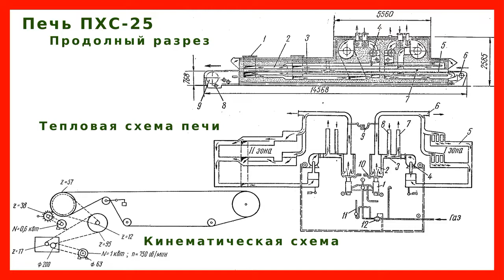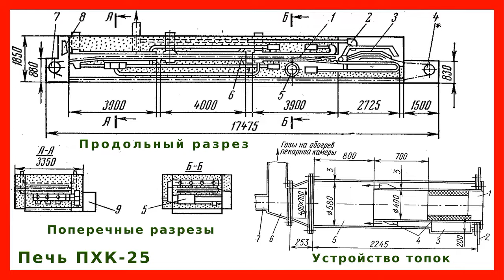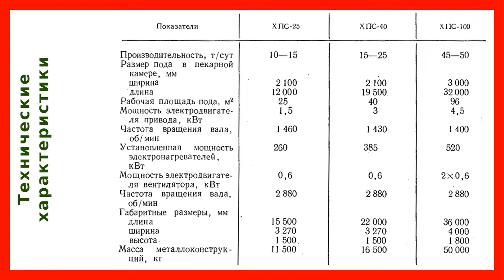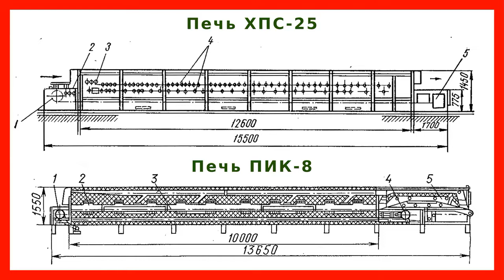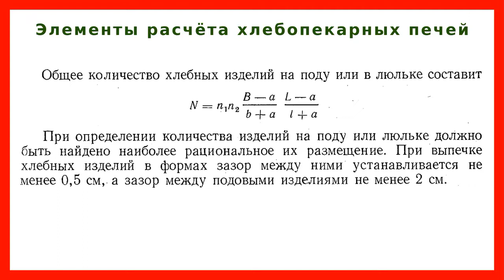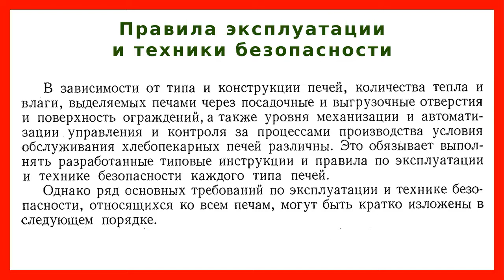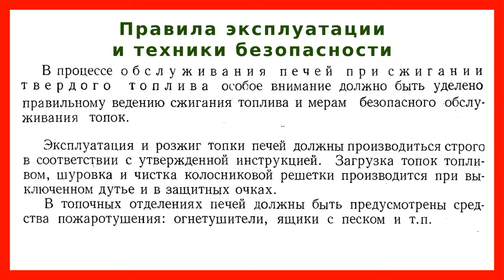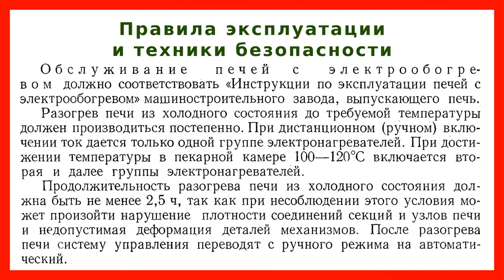Туннельные печи с ленточным подом: устройство, принцип действия, расчёт и правила эксплуатации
Туннельные печи с ленточным подом и блочно-каркасным ограждением обеспечивают поточность производственного процесса, широкую возможность механизации загрузки тестовых заготовок и выгрузки готовых изделий, визуальное наблюдение за процессом выпечки, лучшее распределение тепла по зонам пекарной камеры.

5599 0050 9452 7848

Таймкоды:
00:00 Приветствие. О туннельных печах
02:07 Печь ПХС-25
08:41 Печь ПХК-25
13:20 Печь ХПС-25
16:48 Печь ПИК-8
19:40 Элементы расчёта печей
22:00 Правила эксплуатации и техники безопасности
28:07 Заключение и прощание